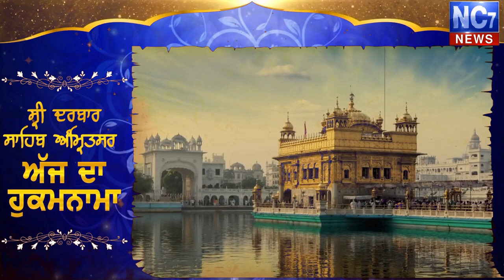15 October 2020 | Today's Hukamnama | Harmandir Sahib | Golden Temple, Amritsar || Nc7 News